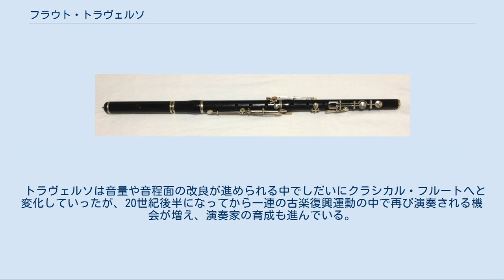フラウト・トラヴェルソ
フラウト・トラヴェルソ（伊：Flauto traverso）は木管楽器の古楽器の一種で、今日のフルート（モダン・フルート）の前身となった横笛である。
略して「トラヴェルソ」と呼ばれることも多い。
 バロック期以前には、西洋音楽においてフルートといえば縦型のリコーダーの方が主流であったことから、「traverso（横向きの）」という修飾語を付けてフラウト・トラヴェルソと呼ばれていた。
トラヴェルソのうち、バロック期に作られたものは「バロック・フルート」、古典派からロマン派の時代に作られたものは「クラシカル・フルート」「ロマンチック・フルート」と呼んで区別することもある。
 バロック期における典型的なトラヴェルソにはトーンホールが7つあり、歌口に近い側の6つの穴は、左手の第2 - 4指と右手の第2 - 4指で直接押さえる。
最下流の穴には指が届かないので、右手第5指で押すと穴が開くシーソー形のキーが設けられている。
この形態から「1キーフルート」とも呼ばれる。
頭部管・中部管・足部管の3部分に分割されるものと、頭部管・左手管・右手管・足部管の4部分に分割されるものとがあり、キーは足部管に付いている。
モダン・フルートはキーを必ず右側にして構えるが、1キーフルートは足部管を回転させれば左側に構えることもでき、この場合キーは左手第5指で操作する。
 バロック・フルート（4分割型，上方はピッチの異なる替え管，復元楽器） キーの付いたトーンホール以外は直接指でふさぐため、必然的にトーンホールの大きさが限られ、小さな音量しか出すことができない上、全体にややこもった暗い感じの音ではあるが、多様な音色を持ち、繊細で豊かな表現が可能である。
音域はD4からE6までというものが一般的であるが、B6までの運指が知られており、A6あたりまでは出しやすい楽器もある。
いわゆるD管であるにもかかわらず、楽譜は実音で記譜されたため移調楽器ではない。
長調について考えると、D-dur（ニ長調）、G-dur（ト長調）、A-dur（イ長調）は比較的大きな音量で演奏できるが、それ以外の調ではクロスフィンガリングによって出す弱々しく不安定な半音が多くなるため、演奏は容易ではない。
つまり、五度圏の図で D-dur（ニ長調）から遠い調ほど演奏が困難になっていく。
 1キーフルートは、今なお古楽器愛好家のために復元楽器が多数製作されている。
いわゆるアイリッシュ・フルートもトラヴェルソの生き残りであり、こちらはキーの無いシンプルなものが多いが、クラシカル・フルートのような多キーのものも作られている。
 モダン・フルートと比べると極めてシンプルで、複雑なキーメカニズムはなく、頭部管のリッププレートもない。
外径は全体的にモダンフルートよりも太く、内径は頭部管から足部管に向かってしだいに小さくなる円錐形になっている。
管の結合部はテノンと呼ばれ、糸を巻いてあるものと薄いコルクを巻いてあるものとがあり、適宜コルクグリースを塗布して気密を保つ。
 クラシカル・フルート（6キー） 古典派以降の時代になると、より多くの調に対応できるよう、半音を出すための新たなトーンホールが設けられ、これを開閉するキーが付け加えられていった。
さらに、高音域を出しやすくするために管の内径を細めるなどの改変がなされて、いわゆる「クラシカル・フルート」「ロマンチック・フルート」へと変貌していく。
これによって音は明るさや軽やかさを増していったが、これらは当時の楽器製作者たちが、それぞれの考えに基づいて行ったものなので、統一されていたわけではなく、運指も複雑となって運動性能が良いとは言い難く、必ずしも十分な効果が得られたわけではない。
 メイヤー式フルート（10キー） 1847年のベーム式フルートの登場によって、トラヴェルソの時代は終焉を迎えるが、トーンホールの径を大きくして音量を増すなどの改良が加えられた多キーのメイヤー式フルートは、フランスを除くヨーロッパやアメリカで、1930年代まで使われていた。
 モダン・フルートは、ほとんどが銀や洋白などの金属で作られているが、古いものはほとんど木製である。
フラウト・トラヴェルソの管体の材質としては柘植（つげ）や楓（かえで）、梨（なし）、黒檀（こくたん）、グラナディラなどが用いられる。
比較的軟らかい木材が好まれることが多く、現在製作されているトラヴェルソも多くが柘植製である。
表面は塗装などの処理が施されていることが多く、外観だけでは材種がわかりにくいことも...